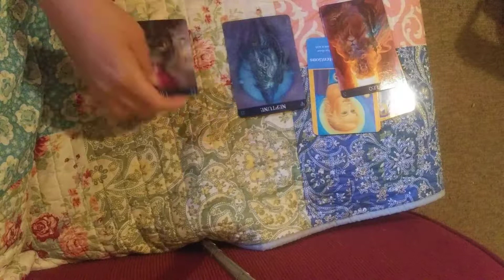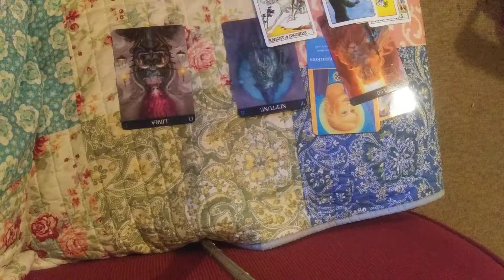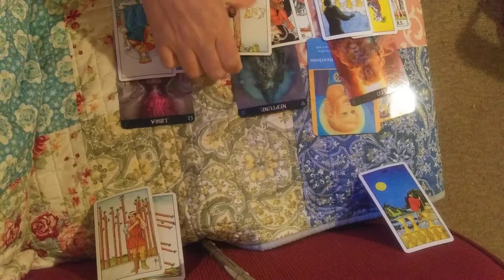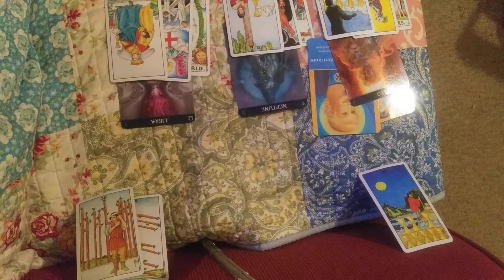Part1 Gemini being used😡😩😤 May 5th-20th 2019